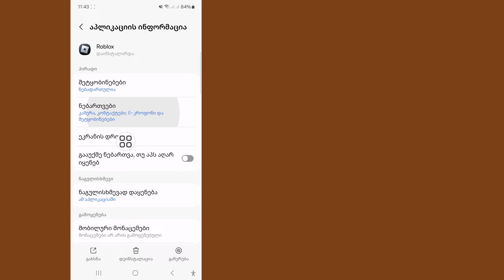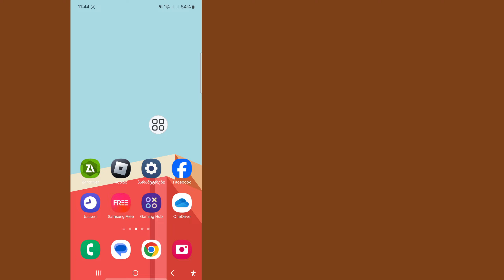როგორ გამოვასწოროთ Roblox VNG განახლების შეცდომა | როგორ მოვაგვაროთ რობლოქსის რეგიონის პრობლემა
როგორ გამოვასწოროთ Roblox VNG განახლების შეცდომა |  როგორ მოვაგვაროთ რობლოქსის რეგიონის პრობლემა |  Roblox შეცდომა ახლა Roblox VNG

 აქ, ეძებთ ვიდეოს, თუ როგორ უნდა გამოვასწოროთ roblox vng განახლების შეცდომა?  Roblox-მა საბოლოოდ გამოუშვა საკუთარი აპლიკაცია ვიეტნამელი მოთამაშეებისთვის.  ის ჰგავს Luobu-ს (Roblox-ის ჩინური ვერსია), მაგრამ ნაკლებად შემზღუდველი და ბევრად უფრო მოსაწყენი.  ეს ძალიან მარტივი და მარტივი მეთოდია.

 🤷‍♂️ სხვა დაკავშირებული შეკითხვები:...

 როგორ გამოვასწოროთ რობლოქსი არ განახლდება?

 როგორ გამოვასწოროთ Roblox, თუ ის ამბობს შეცდომას?

 როგორ დავაფიქსიროთ Roblox მოულოდნელი შეცდომა?

 როგორ გამოვასწორო ეს შესყიდვა არ დასრულებულა Roblox-ზე?

 ვიეტნამი არ არის იდეალური ქვეყანა რობლოქსის სათამაშოდ

 Roblox კავშირის პრობლემა და ახალი ROBLOX VNG

 მადლობა ყურებისთვის ❤️